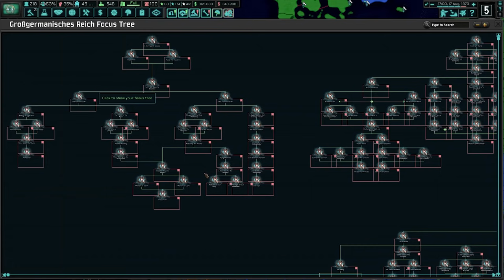Goring's Wild Ride Hard Mode Challenge (HOI4)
Today we finally play the HARD MODE for Goring's path in TNO.

Get the Music Mod here: (Music from 0:00-0:50 and 5:50-10:25)

0:00 Intro
1:24 The German Civil War
2:47 Before the War
5:51 War Plan 0
7:54 War Plan A
14:20 War Plan B
19:24 War Plan C
23:13 Outro